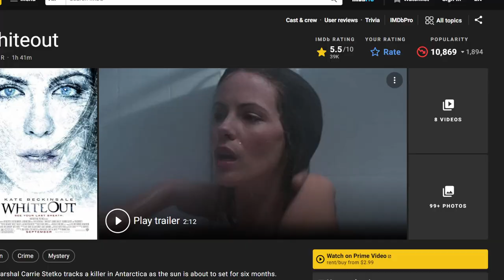Whiteout: A Movie Review of the Chilling Antarctic Mystery Film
Hello Friends! Today I wanted to share my thoughts on whiteout from 2009, by no means a perfect film, but i enjoyed it much more than expected.. what did you think of this movie?

Whiteout is a 2009 crime thriller film based on the 1998 comic book of the same name by Greg Rucka and Steve Lieber. Directed by Dominic Sena and starring Kate Beckinsale, Gabriel Macht, Columbus Short and Tom Skerritt. The film was distributed by Warner Bros. and released on September 11, 2009.[6] It was produced under the banner of Dark Castle Entertainment by Joel Silver, Susan Downey and David Gambino.

The film is set in Antarctica, where Special Deputy U.S. Marshal Carrie Stetko (Kate Beckinsale) is planning to leave in a few days. After finding a dead body, Stetko is attacked by a masked killer who is trying to get hold of the cargo in an old Soviet plane that crash-landed in the ice during the Cold War.

In 1957, a Russian cargo plane is flying above Antarctica. In the cargo hold, three Russians sit with a padlocked box. The co-pilot leaves his seat and goes into the cargo hold, then begins to shoot the other men, who return fire. The chaos caused by the gunfight leads to a crash which kills all aboard.

In modern times, newcomers arrive at the United States' Amundsen–Scott South Pole Station in Antarctica, while others who are scheduled to leave are preparing to do so early because of a storm. They must depart before the onset of winter or remain for six months. Special Deputy U.S. Marshal Carrie Stetko (Kate Beckinsale) has been working in Antarctica for two years since a betrayal by her partner in Miami that killed him and nearly killed her. She plans to resign after returning to the United States in two days.